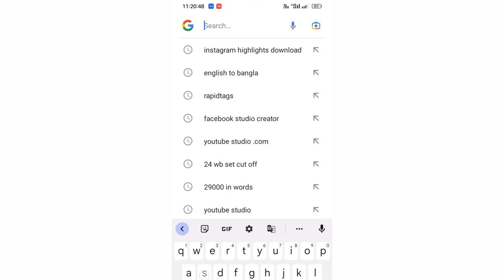SIDHO-KANHO-BIRSHA UNIVERSITY এর SIDE থেকে কীভাবে UGএর SYLLABUS DOWNLOAD করবেন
SIDHO-KANHO-BIRSHA UNIVERSITY এর SIDE থেকে কীভাবে UG এর SYLLABUS DOWNLOAD করবেন ?